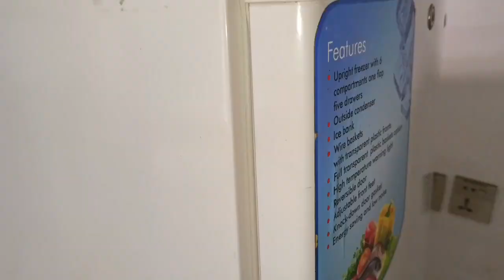Matka chai recipe village life style